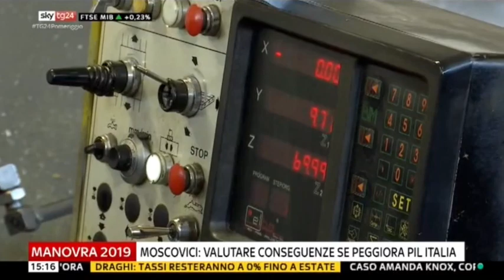Claudio Cominardi (M5S) - Sindacati e Reddito di cittadinanza (SkyTg24)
Claudio Cominardi, Sottosegretario per il Lavoro e le Politiche Sociali, in studio a SkyTg24 per parlare di Sindacati e Lavoro, Reddito di cittadinanza, Pensioni e Quota 100 (giovedì 24 gennaio, ore 15.00)

Claudio Cominardi
Sottosegretario di Stato